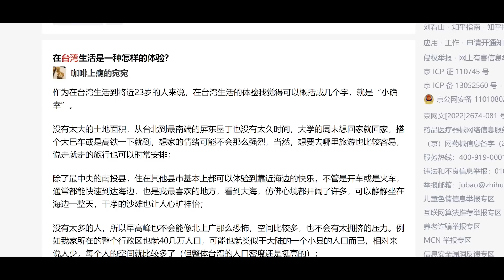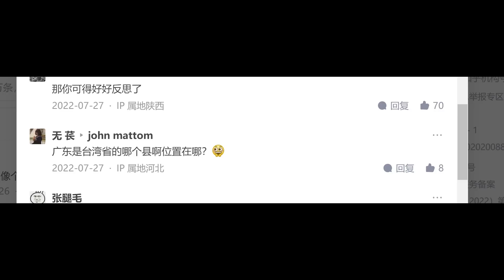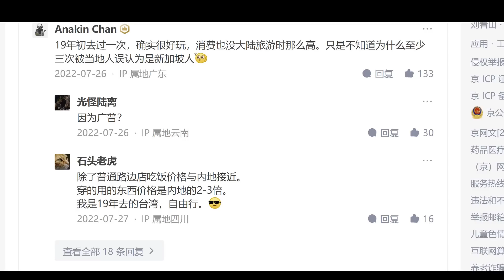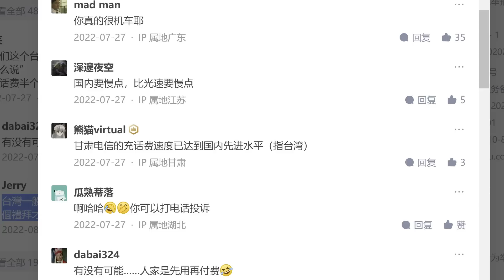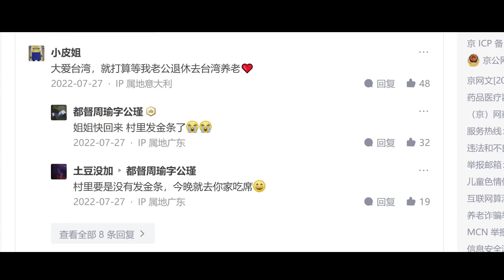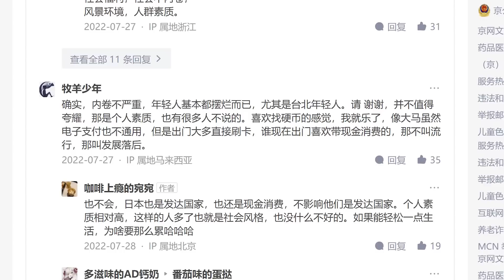【游侠小周】在台湾生活是一种怎样的体验？大陆网友A说：羡慕活得像个人，B说：一定要成立台北电视台转播《新闻联播》